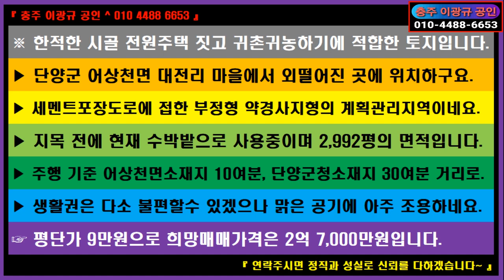🌏 부동산 ↪️ 이광규622 🎯 귀촌귀농지 🔊 단양군 어상천면 한적한 시골 전원주택 짓고 귀촌귀농하기에 적합한 토지 🔔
※ 한적한 시골 전원주택 짓고 귀촌귀농하기에 적합한 토지입니다.
 ▶ 단양군 어상천면 대전리 마을에서 외떨어진 곳에 위치하구요.
 ▶ 세멘트포장도로에 접한 부정형 약경사지형의 계획관리지역이네요.
 ▶ 지목 전에 현재 수박밭으로 사용중이며 2,992평의 면적입니다.
 ▶ 주행 기준 어상천면소재지 10여분, 단양군청소재지 30여분 거리로.
 ▶ 생활권은 다소 불편할수 있겠으나 맑은 공기에 아주 조용하네요.
 ☞ 평단가 9만원으로 희망매매가격은 2억 7,000만원입니다.

⭕ Since 05.01.05

🔸️ Real Estate Channel : Sales and lease information regarding all real estate

🔊 힐링채널 : 투어 + 아트 + 뮤직
🔸️ Healing Channel : Tour + Art + Music

🔊 라이프채널 : 코멘트 + 인터뷰 + 스페셜